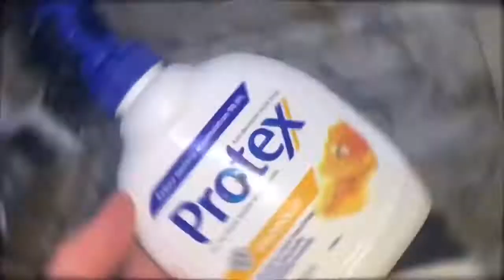Cooking Pasta in Spanish